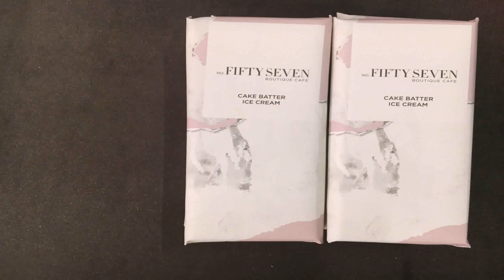Warehouse Design Uae - Gif Maker DaddyGif.com (see description)